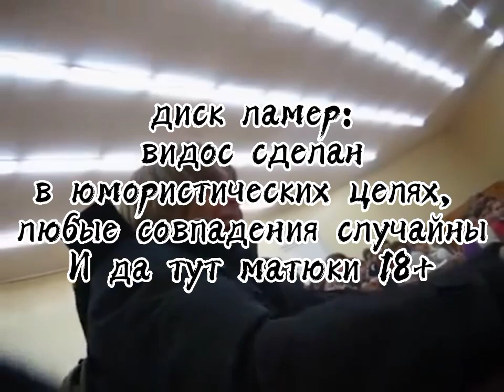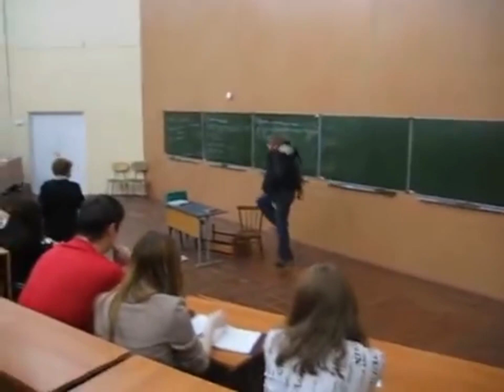Новый временный режим в SO2 | 3ba13y2016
📱Устройство:Redmi 9C 64GB
🔢Мой id: 75984131
Ссылки: